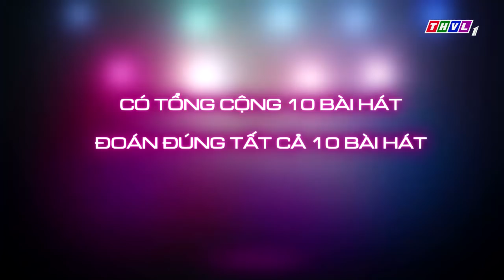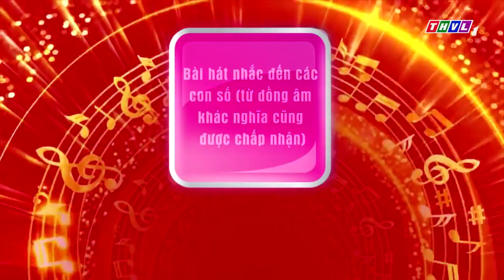THVL | Vui cùng Bolero – Tập 6: TKT vs Sài Gòn Xưa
Vui cùng Bolero - Chương trình trò chơi truyền hình lần đầu tiên kết hợp với dòng nhạc Bolero đang được yêu thích. Quý khán giả sẽ được phán đoán những bài hát Bolero quen thuộc thông qua những giai điệu và hình ảnh có sẵn trên màn hình. Đặc biệt, sự tham gia của những đội chơi là những gương mặt nổi bật từ các chương trình Bolero. Những màn đối đáp hài hước, những câu trả lời tam sao thất bản, các nghệ sĩ tham gia có đoán được nhiều bài hát bằng Quý khán giả hay không?
Đón xem trò chơi truyền hình Vui cùng Bolero được phát sóng lúc 21h Thứ Hai hàng tuần trên kênh THVL1 và và phát lại lúc 11h45 Thứ Ba trên kênh THVL2.